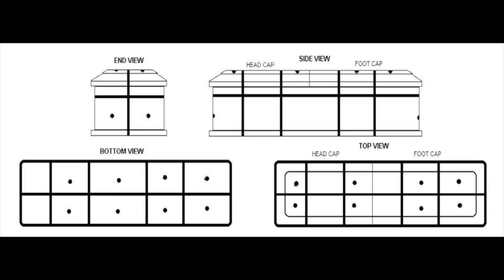BURIAL AT SEA- Ask a Mortician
Darling it's better, down where you're deader, take it from me.

MY BOOK IS HERE (hardcover, ebook, or audiobook)

***CREDITS***

Mortician: Caitlin Doughty
Writing & Research: Louise Hung (@LouiseHung1)
Editor & Graphics: Landis Blair (@landisblair)

***Read More***